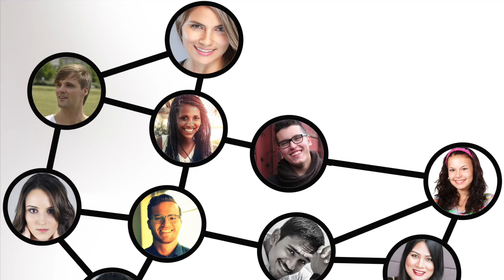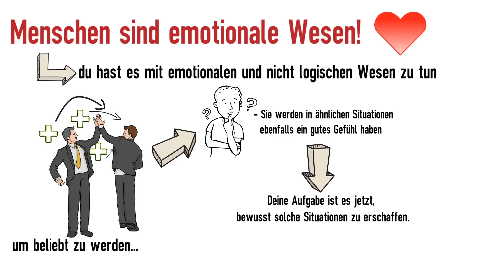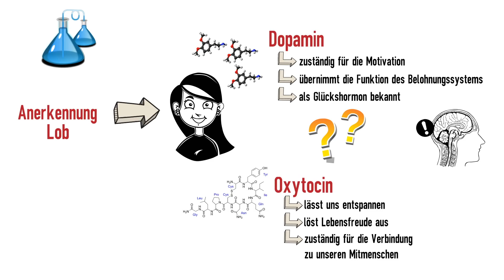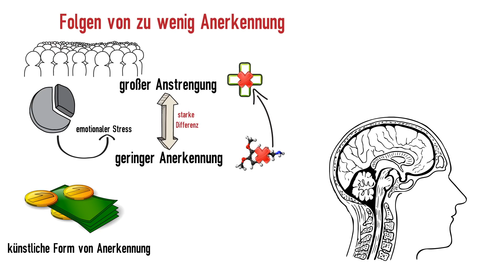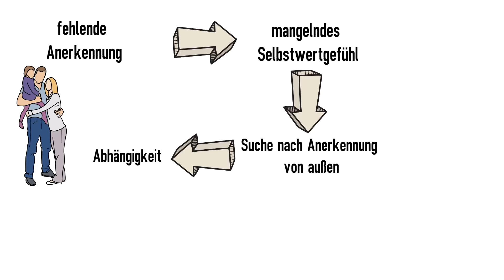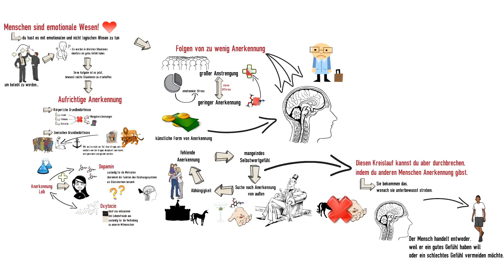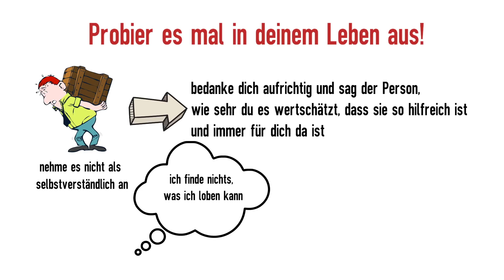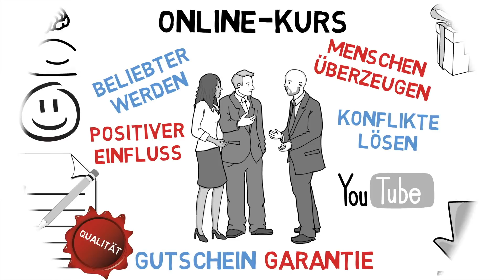SOFORT beliebter werden ➙ Ein extrem effektiver Tipp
Beliebter werden und sympathisch wirken, wie geht das? In diesem Video erfährst du einen sehr effektiven Tipp, mit dem du sofort beliebter wirst 🙂

Leider ist der Kurs nicht mehr online und "Dein Charisma Coach" ist nicht mehr auf YouTube aktiv. Ich hoffe, das Video hat dir trotzdem geholfen :)